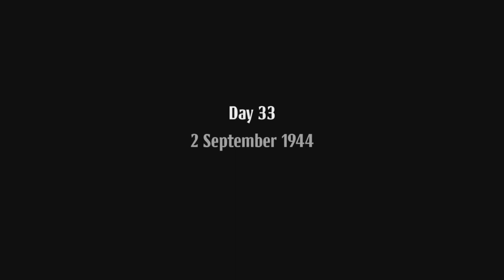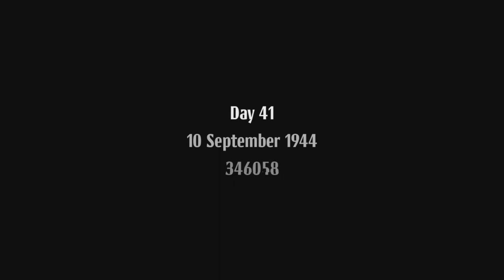The Thin Red Line of WARSAW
Hola amigos, Ghost here and today we continue to fight in Warsaw. We will succeed where we once failed. We will win this time around and it continues with this episode. Even as the Enemy draw closer. Hopefully you all will enjoy. Until next time, this is Ghost signing out.

Time Stamps
0:00 Intro
0:40 First Mission of the Day
2:34 A Discourse in Ballistics
3:21 First Mission of the Day
16:20 Never Been So Much Fun
16:52 Second Mission of the Day
24:46 The Defector
27:00 Third Mission of the Day
30:40 Grinding Halt
32:15 Fourth Mission of the Day
35:53 The SOE Agent
37:30 Fifth Mission of the Day
52:35 Points of Contention
53:30 Outro